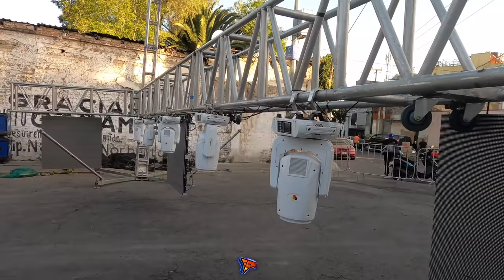ESTA ES LA PRODUCCION DE SONIDO SUPER CHARLY MARTIN CARRERA LOS PADROTES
ESTA ES LA PRODUCCION DE SONIDO SUPER CHARLY MARTIN CARRERA LOS PACHIS